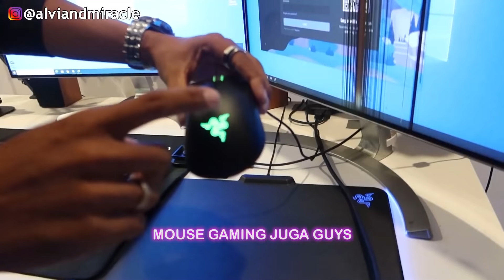ROOM TOUR STUDIO BARU‼️ ADA TAMU TAK DIUNDANG ft FROST DIAMOND‼️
Guys ini yang ditunggu-tunggu. Ini adalah room tour studio baru guys, nanti akan ada kejutan di akhir video ini, jadi tonton video ini sampai selesai ya.. :)